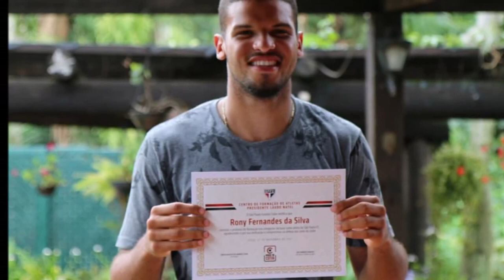BOMBANDO NO SÃO PAULO FC! THIAGO VOLPI ANUNCIADO! BRUNO PERES DE SAÍDA? RONY EMPRESTADO!